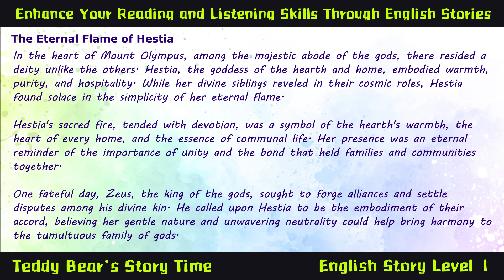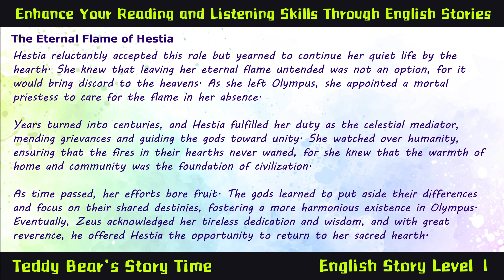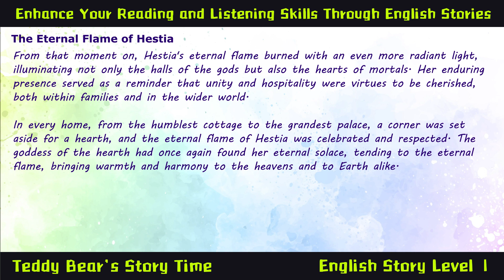The Eternal Flame of Hestia | Greek Mythology | Learn English Through Story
Learn English in 5 mins Through Greek Mythology Level 1 - The Eternal Flame of Hestia

5 mins to Read and Listening English stories to upgrade your English level
Greek Mythology